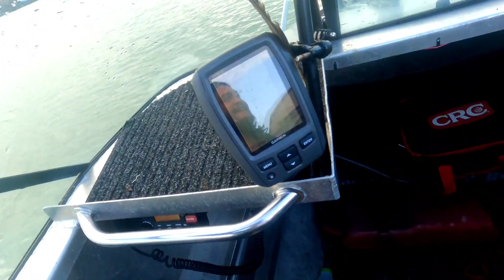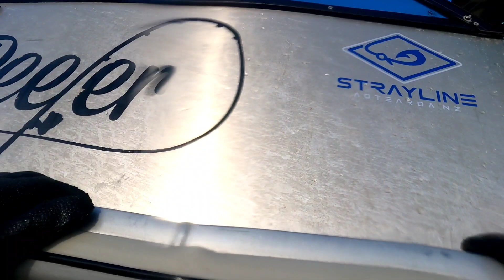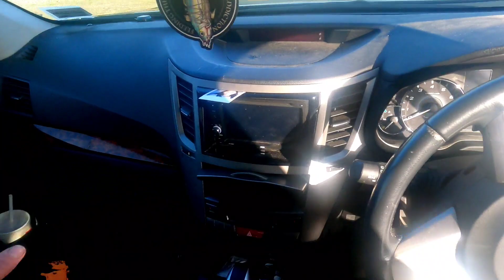HUGE SOUTHERN KINA!!! - Freediving for Sea Urchin/Uni in 30cm visibility (Kina on toast)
I wanted to make a different style of video format with this mission, less editing and more longer sequences to give the real deal experience.

On this quick mission me and my brother big Dan head out to Bluff harbour in search of some fat juicy Kina for the Whanau.
The weather has been shocking the past few weeks with huge swells and 40knt winds, this really messed up the water and the dive is dark in about 30cm Viz!!
We come out Victorious with a decent feed of Kina!!